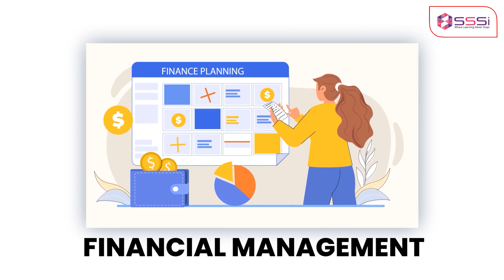Master your money: Essential tips for effective financial management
Essential Strategies for Successful Financial Management